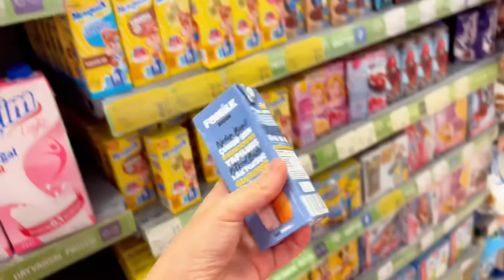KUZEY VE ELİF BABASINI KANDIRIP DONDURMASINI ALDILAR !! BABASI KÜSTÜ YİNE ??